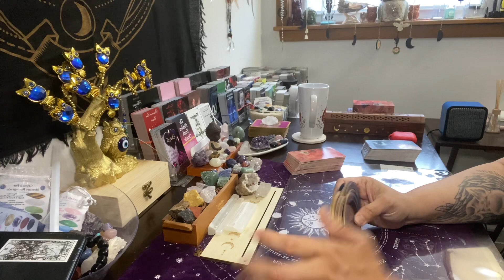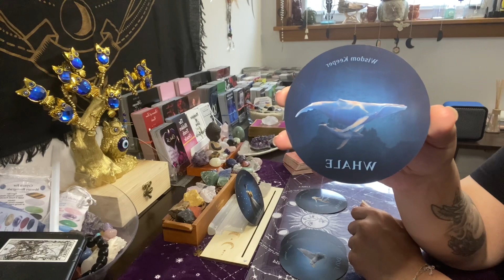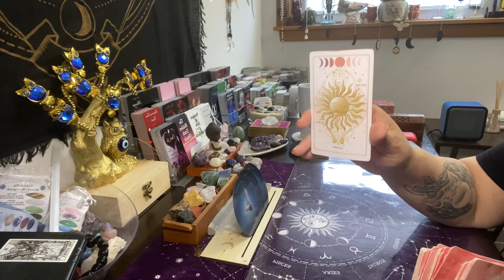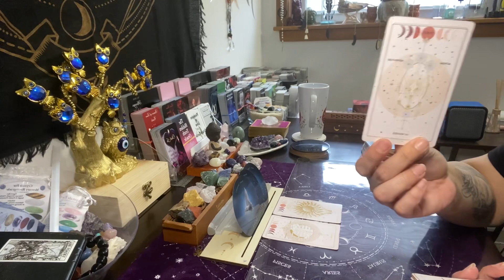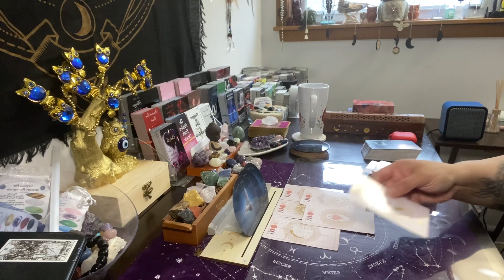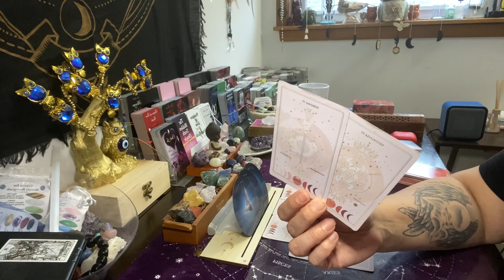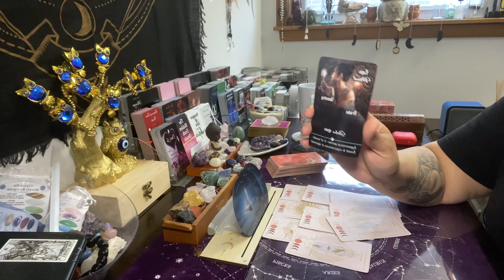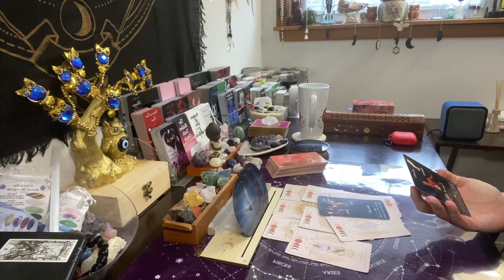Libra ♎️ what’s coming towards you this week? You are about to be the happiest you’ve ever been!!